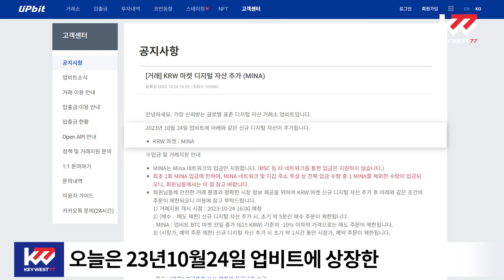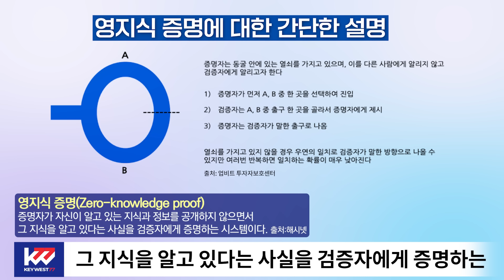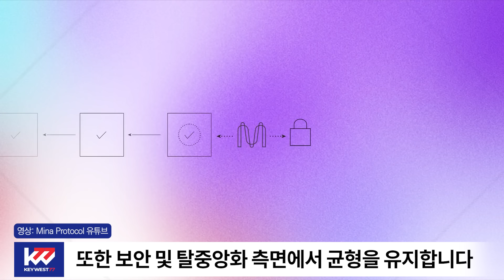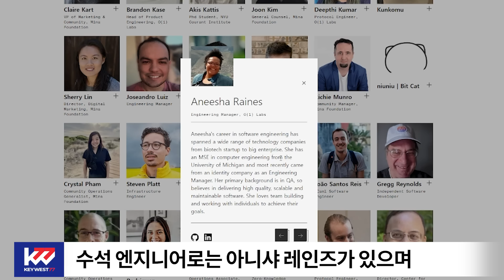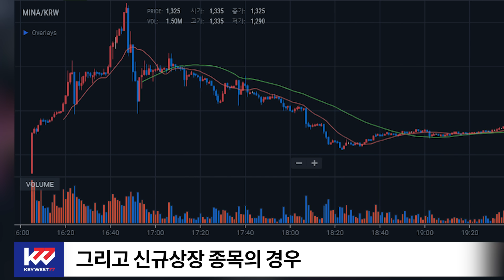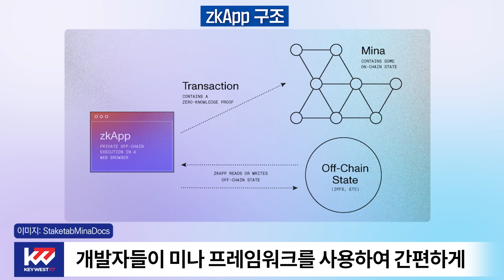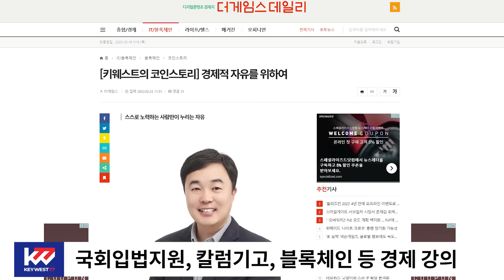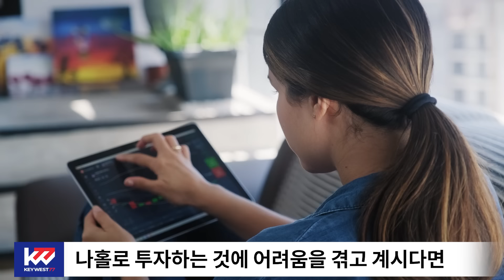암호화폐 백과사전, 미나(MINA), Cryptocurrency Tutorial of Mina by Keywest. Nov 28, 2023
오늘은 23년10월24일(화) 오후4시 디지털자산거래소 업비트에 상장한
‘미나(MINA)'에 대하여 조사, 분석한 내용 공유해 드리겠습니다